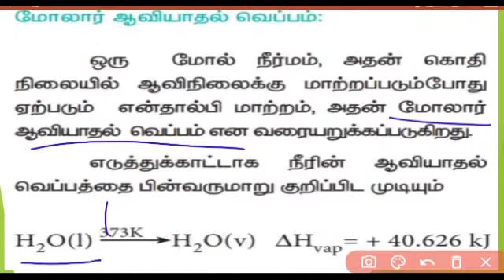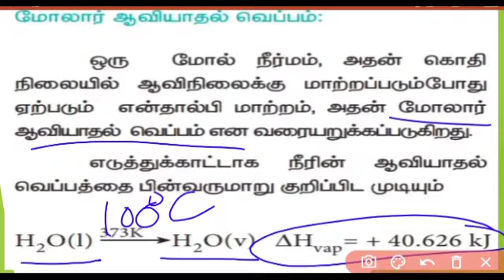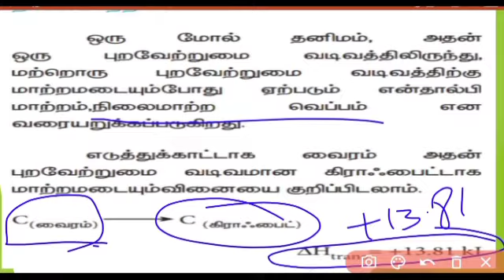வெப்ப இயக்கவியல்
Video -14( மோலார் ஆவியாதல்வெப்பம் , மோலார் பதங்கமாதல் வெப்பம் மற்றும் நிலைமாற்ற வெப்பம்)